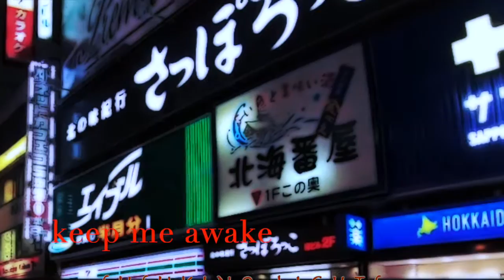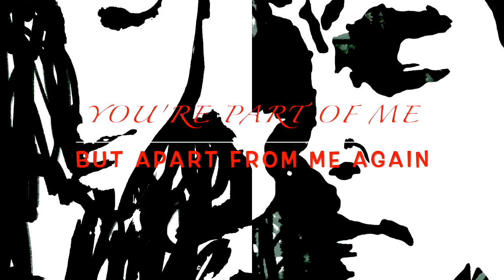David SweetLow - Hokkaido Rain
I’m happy to release the last single from my album “Up Close”.
The song is called “Hokkaido Rain” and much of the video was filmed in Sapporo, the capital of Hokkaido Japan.
The song is loosely based on the experiences of someone I met in Hokkaido about a year ago.
The beautiful saxophone solo is played by the very talented Ikumi Okamoto.
The track is also available for streaming on Spotify and all the other major streaming services.

Featuring Ikumi Okamoto on saxophone